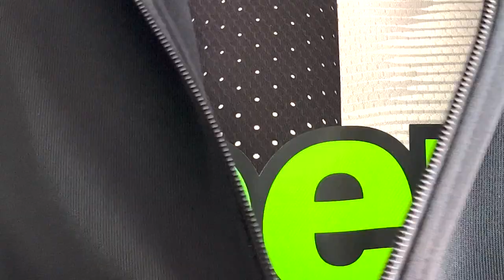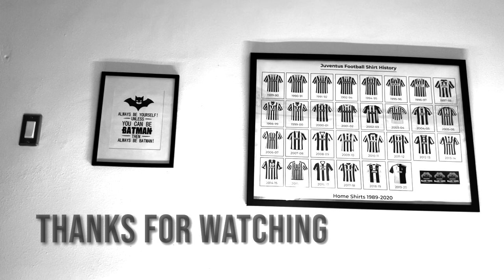ATALANTA 2-0 JUVENTUS ( VLAHOVIC GASPERINI E GRAVINA )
TW  @stayhalma
TIK  @stayhalma